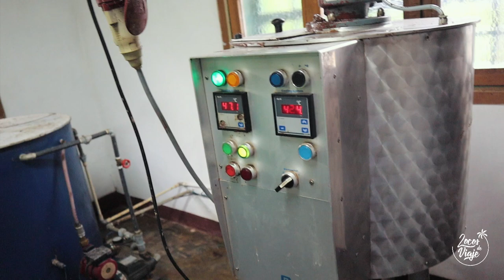Las aguas de Moises🌴, Playa Medina🏝, Playa Puy Puy🌴 y Mochima🏝 Venezuela. Sucre Parte 1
Visitar las costas de Sucre fue una completa travesía. un viaje que nos resulto un poco complicado por todos los inconvenientes que tuvimos que pasar, pero con la satisfaccion de recorrer cada uno de los maravillosos paisajes que tiene este estado de venezuela.

Visitamos las aguas de moises, playa medina, playa puypuy, playa de uvas, mochima e hicimos muchisimas actividades en cada una de ellas.

Quédate con nosotros hasta el final del video en donde para que entiendas un poco más de lo que fue nuestro viaje y de los mejores tips para visitar las costas de sucre.

Y SI NO HAS VISTO ESTE VIDEO ➡️ 😨😨 NO SABES LO QUE TE ESTÁS PERDIENDO